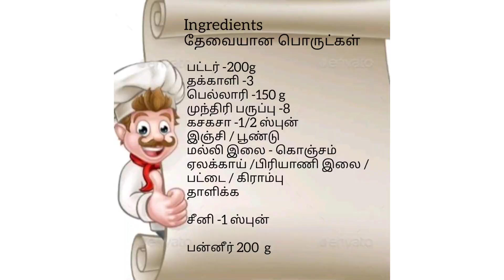Paneer Butter Masala - பன்னீர் பட்டர் மசாலா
It has a mild sweet taste and pairs beautifully with garlic naan or jeera rice.
This Butter Paneer Masala is just like your fav restaurant version and it tastes fabulous with the creamy texture and super flavorful curry.